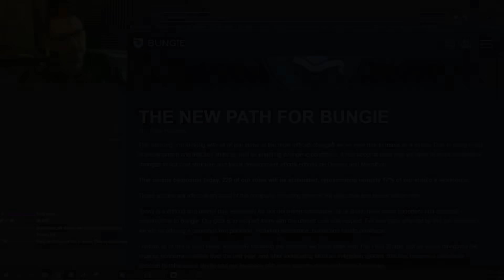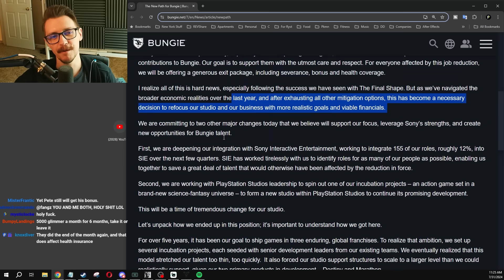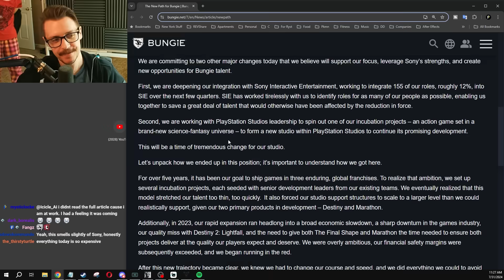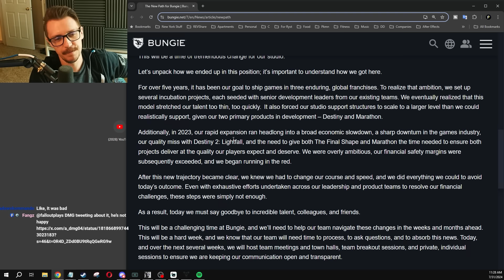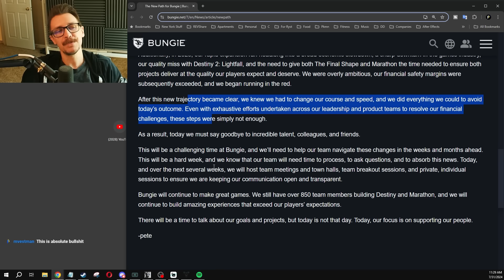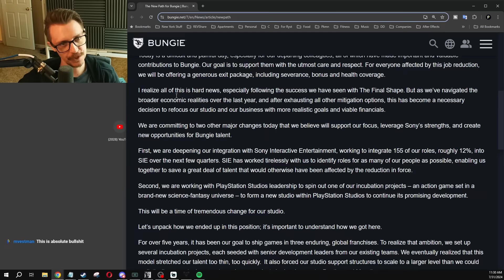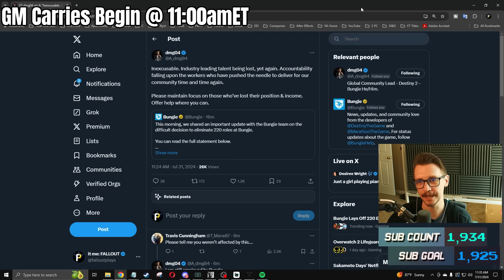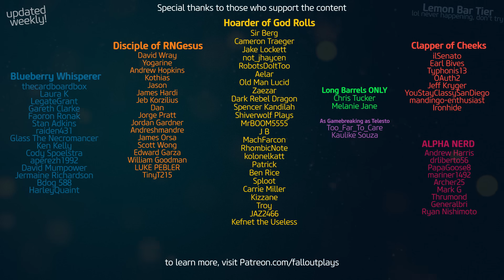Massive Bungie Layoffs. Again.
Big Video Game news.  Big layoffs happening at Bungie again today, and possible Sony takeover.  Reading the news.  Honestly this just sucks.  They're focusing on Marathon & Destiny 2 only, but isn't that what they were already doing?  So confused.
Shoutout to the LONG-BARREL Patreons, of which there is only ONE: MELANIE!!!